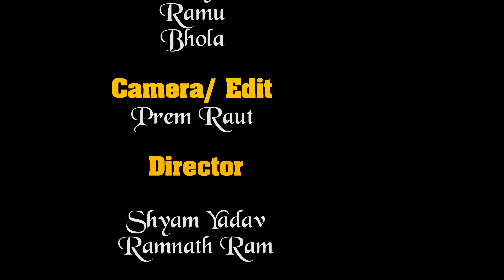Pyar ka junun //प्यार क जुनुन// Maithili short films// Tabrej Khan //Saroj Yadav //Baiju//Prem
प्यार क जुनुन
Pyar ka junun
 Maithili short films

Artist
Tabrej Khan
Saroj Yadav
Archana Chy
 Baiju
Prem
Sanoj

Camera /Edit
Prem Raut

Directed By
Shyam Yadav
Ramnatha Ram

Post Production
Mithila Films Creation Company Pvt.
sarojshort's#